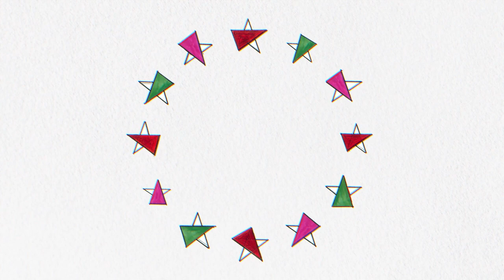A Tale of Two Metas: Help DiEM25's mέta cancel Zuckerberg's dystopic Meta | ΕΛΛΗΝΙΚΟΙ ΥΠΟΤΙΤΛΟΙ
mέta εναντίον meta(verse): έξοδος κινδύνου από τη δυστοπία ΤΩΡΑ
Πώς θα μπορούσε μια mέtaκαπιταλιστική εναλλακτική να ακυρώσει το δυστοπικό META του κ. Zuckerberg;
Ένα μήνυμα από τον συνιδρυτή του DiEM25 και μέλος του Συμβουλευτικού Σώματος του mέta Γιάνη Βαρουφάκη

ΕΛΛΗΝΙΚΟΙ ΥΠΟΤΙΤΛΟΙ στις ρυθμίσεις του YouTube.

Help DiEM25 and mέta help you fight Zuckerberg and his dystopic Meta!